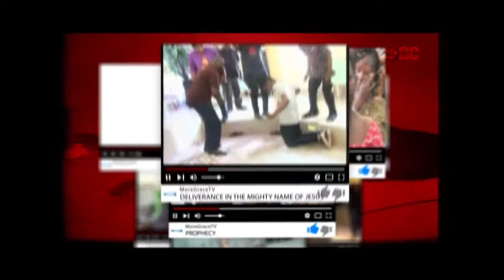SPIRIT OF DEATH KICKED OUT| RESCUED FROM ACCIDENT